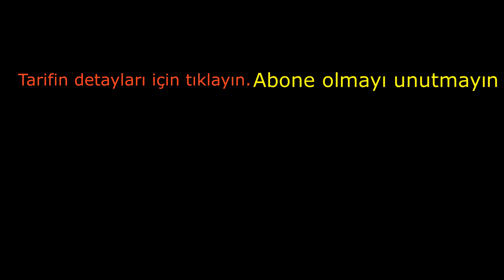Kolay Sebzeli Fırın Makarna Tarifi 👌 Doyumsuz Nefis Lezzet & Makarna Tarifleri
Malzemeler
1/2 paket 10 numara fırın makarna
2 adet Kabak
100 gr Kıyma
1 küçük kase Taze börülce fasulyesi
1 adet Soğan
1 adet Sarımsak
2 adet Yeşil biber
2 adet Havuç
1 adet Kapya biber
2 adet Domates yada 6 yemek kaşığı domates sos
2-3 yemek kaşığı Sıvıyağ
2 çay kaşığı Tuz
1 çay kaşığı Karabiber
1/2 çay kaşığı Pul biber
5-6 yemek kaşığı Kaşar veya mozarella peyniri rendesi
2-3 yemek kaşığı Parmesan peyniri rendesi
Beşamel Sos
1 yemek kaşığı Tereyağı
1 yemek kaşığı Un
1/2 kuru Sıvı krema
3 su bardağı Süt
1 çay kaşığı Tuz
1/2 çay kaşığı Karabiber
👇👇👇 AŞAĞIDA Kİ LİNKE TIKLAYARAK YAZILI TARİFİNE ULAŞABİLİRSİNİZ.